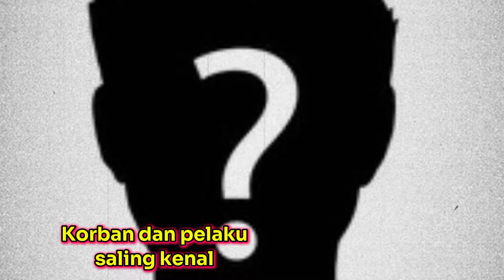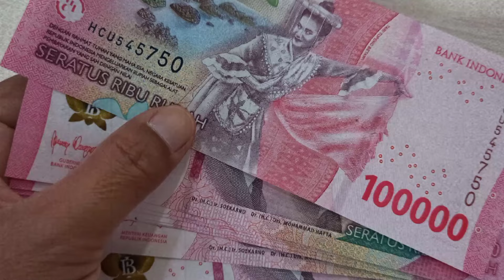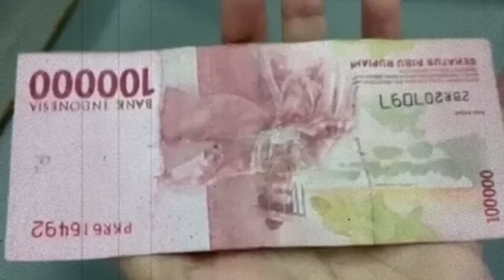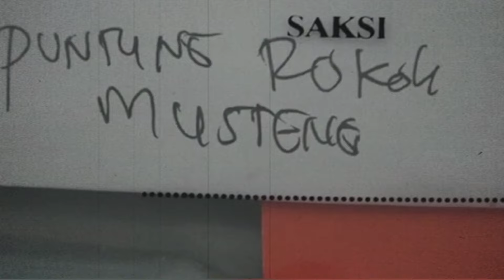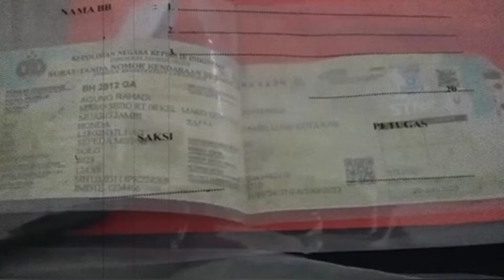KURANGNYA JATAH KENCAN AMARAH PRIA BIR4H1 HILANGKAN NYAWA GADIS MUDA DALAM KAMAR KOS